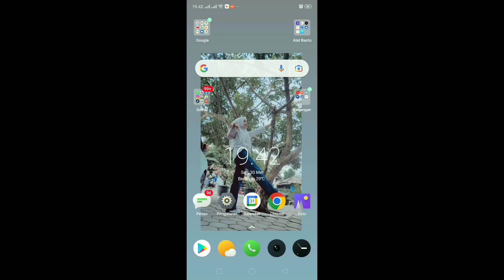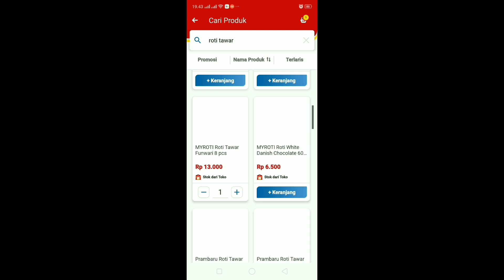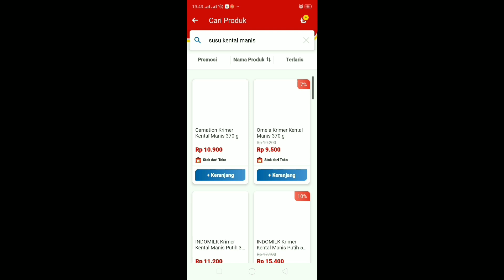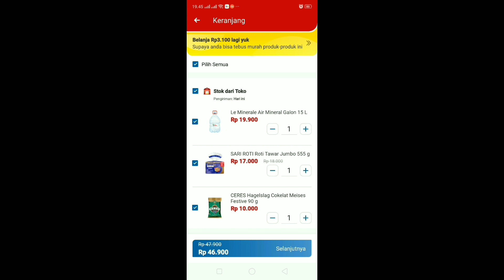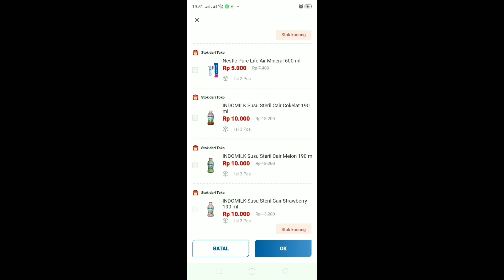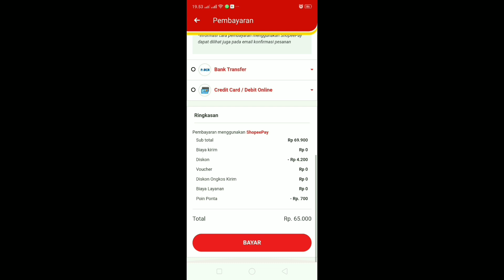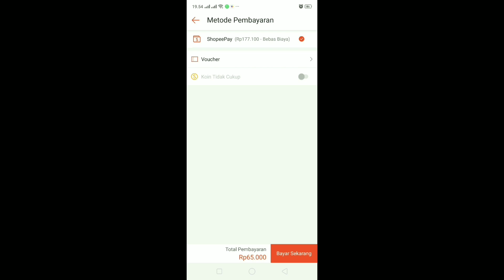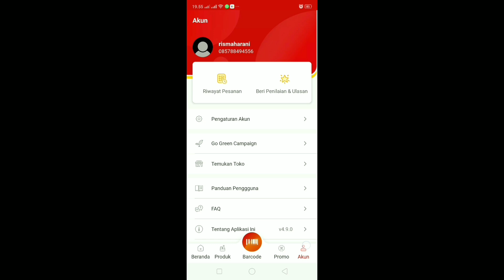CARA BELANJA DI ALFAGIFT TERBARU 2022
Assalamualaikum..
Hi..teman-teman semua semoga selalu dalam keadaan sehat bahagia dan berkelimpahan ya🤗

Alhamdulillah Layanan Alfagift ini menurutku sangat membantu sekali ya, apalagi buat bunda yang punya anak kecil repot kalau harus datang langsung ke toko.

Semoga dengan adanya video ini bisa membantu bunda semua ya..
terimakasih buat kalian yg sudah mendukung chanel aku..semoga selalu dilancarkan rezekinya (aamiiin...)

Mohon dukungannya terus ya, biar chanelku makin berkembang. Terimakasih ya🙏🙏